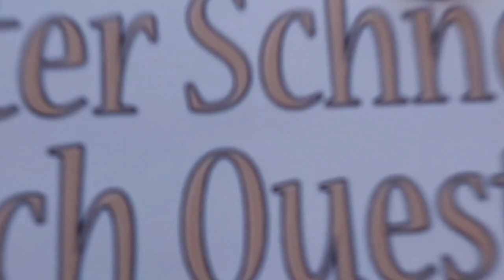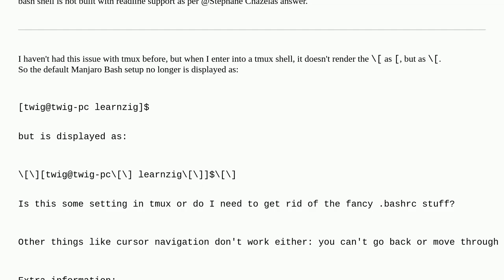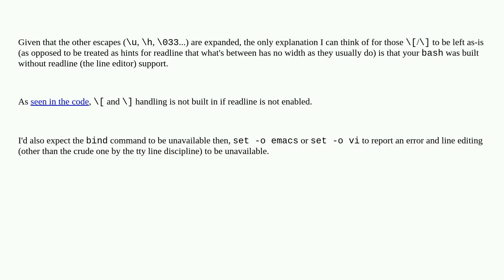Unix: Entering a tmux shell renders escape characters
Entering a tmux shell renders escape characters

A special thanks goes out to the community

  tmux bash